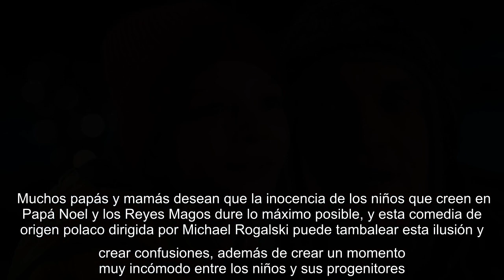La película navideña de Netflix que no debes poner a tus hijos